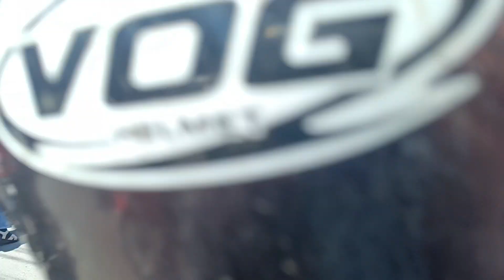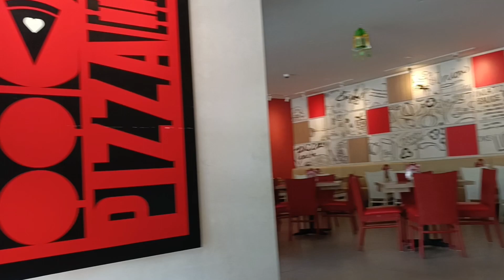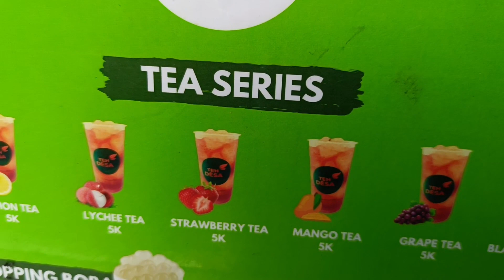SYAUQI REQUEST PIZZA HUT 🍕🍕